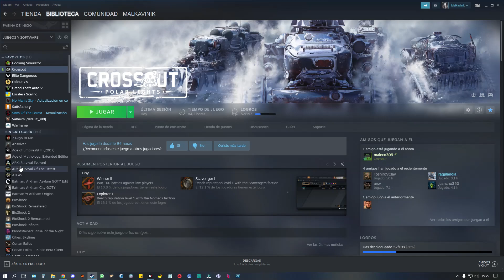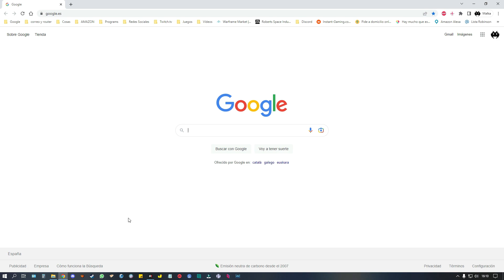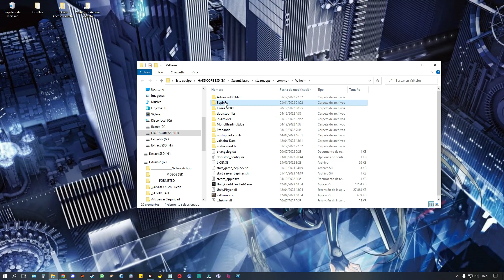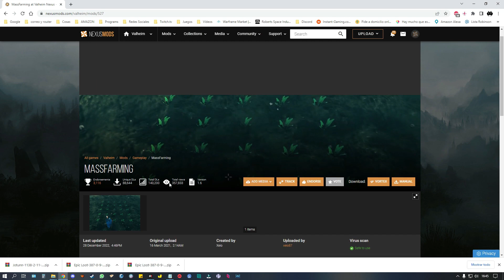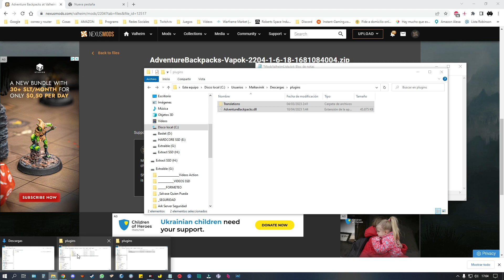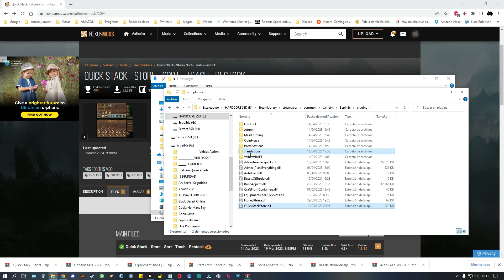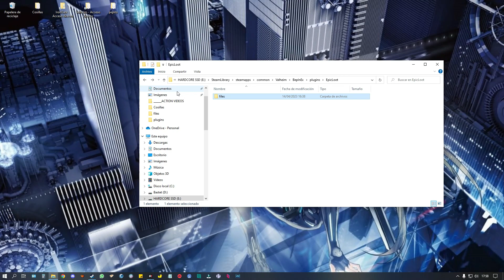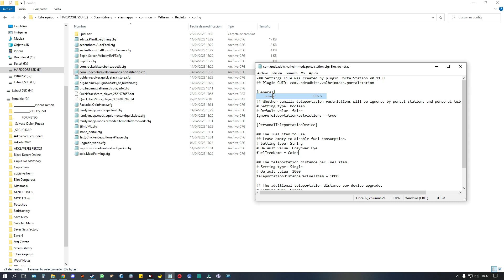Mis MODS favoritos de VALHEIM (Abril 2023) Cómo instalarlos. Es más sencillo de lo que la gente cree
BONUS: Listado de mods & programa descompresor :)